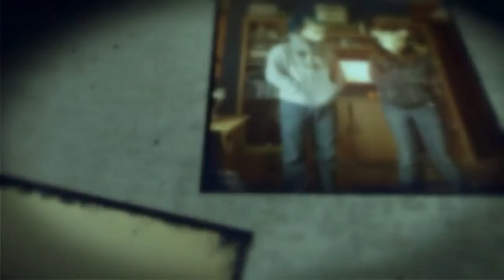Makenzie and Justin Halloween 2014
More photos and videos on our web site at Bezio Family Chronicles